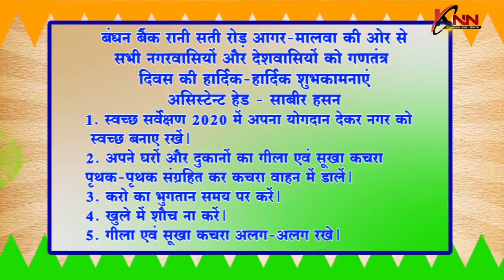Hearty Wishes of Republic day | गणतंत्र दिवस की हार्दिक शुभकामनाएँ | KNN News KNN News Knn News